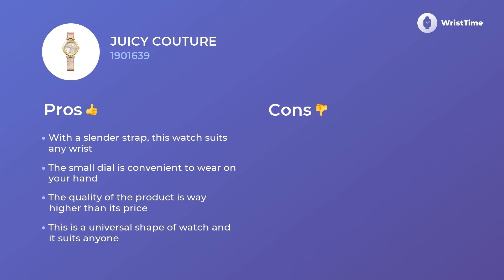Modern Juicy Couture 1901639 Watches for Woman Functions & Functions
Juicy Couture 1901639 is a hip wristwatch for complex Women.
Its
• powerful quartz mechanism
• leather wristlet,
• comfy analogue circle multi-colour dial
 — permit to wear this wristwatches on any reason with ease, no matter which wardrobe you prefer.

There are tons of features you will appreciate in this Juicy Couture 1901639 watch.

• modern style
• comfort strap
• five-star materials
• upscale movement

this accessory becomes much more than a instrument that makes an ordinary day of Women easier and less stressful.

 If you want to comprehend the details of this particular watch advantages and disadvantages watch the video to the end.
 In this quick video tour via Juicy Couture 1901639 organization, you’ll also compare the prices of the same model in Europe, the USA, and England.

 You can always express your gratitude to us for this masterpiece by evaluating the video, so hit the button.